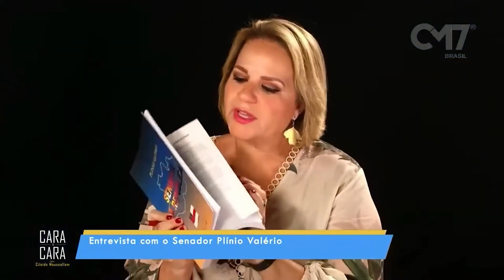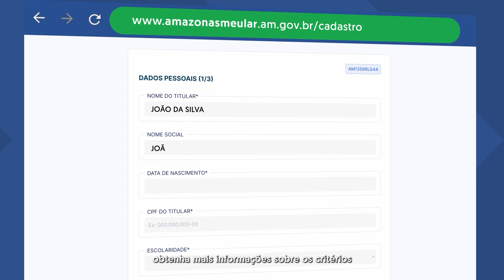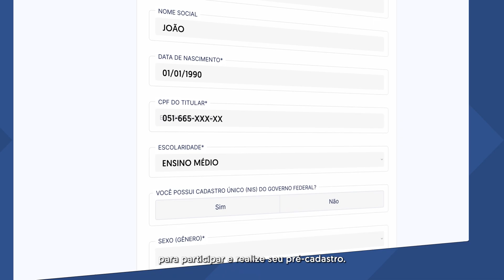Entrevista com senador Plinio Valério - 18-09-2023